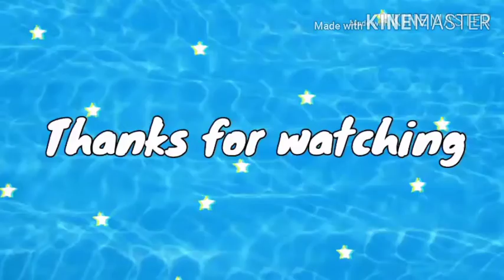A little announcement (read desc) trust me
Sorry for not posting a lot of thing is getting inside of me 😞 and my country is slowly opening school
Tik tok acc:nolongershowingface
Instagram acc:water_dr0p2621